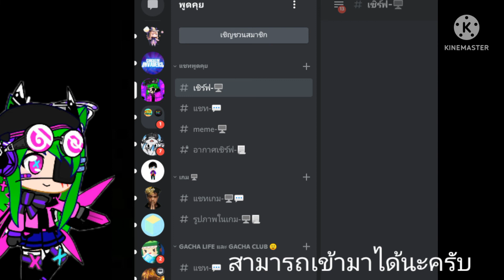New​ Skin ของน้อง